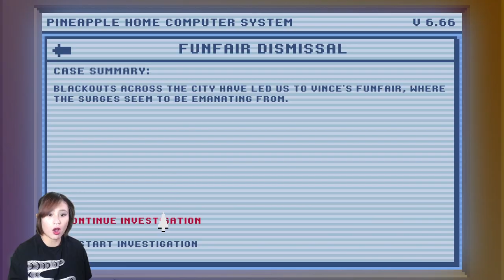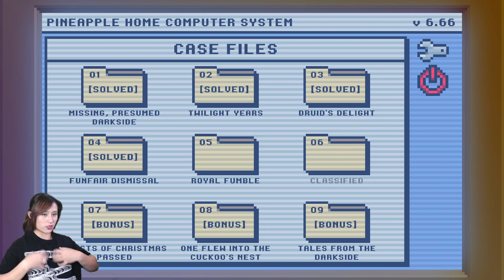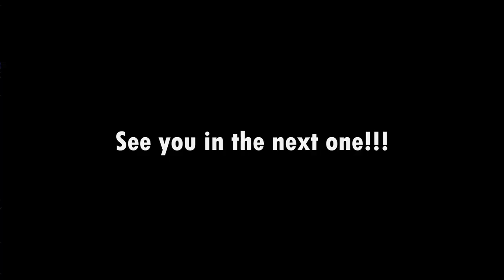FUNFAIR DISSMISSAL END | The Darkside Detective: A Fumble in the Dark Part 11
Returning to you with more Darkside Detective and finishing off an old case that has been put off for possibly far too long.